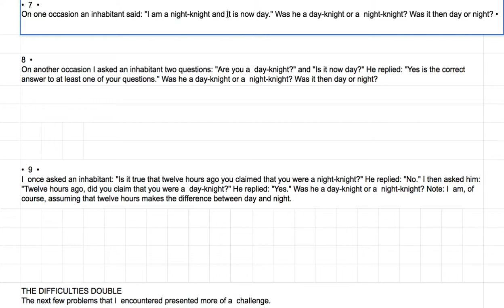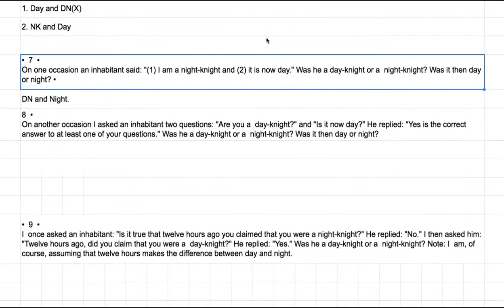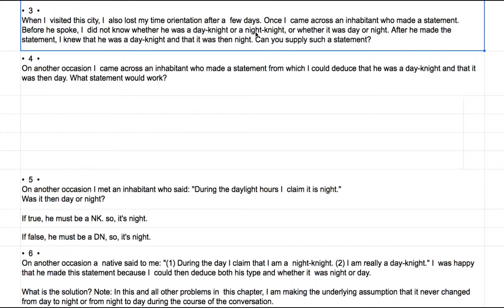[영어의 구조] 248 - 일곱 째 퍼즐